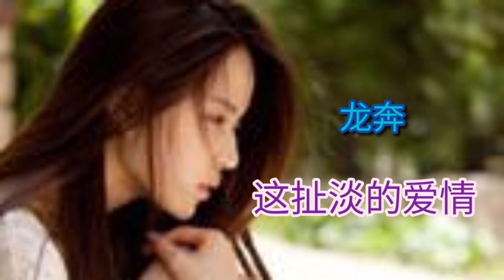龙奔2021新歌 《这扯淡的爱情》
龙奔 - 这扯淡的爱情
作词：龙奔
作曲：龙奔
出品：王婷婷
封面设计：梦瑶
出品公司：启韵文化
(未经许可请勿商业翻唱)
为了你我已放弃整片森林
为了你倾其所有掏肺掏心
忽然间发现你变得好陌生
一瞬间我的心伤的好冰冷
我在夜里像疯子一路狂奔
这一次让我痛不欲生
为什么我不继续装作愚蠢
偏要去揭开你的荒乱风尘
一次次选择原谅奋不顾身
可怜我那卑微的信任
我以为可以改变你的本性
原来只是我一厢的梦境
从来没有质疑你任何决定
我只是需要一点爱的安定
到最后伤痕累累梦也已醒
欲哭无泪这扯淡的爱情